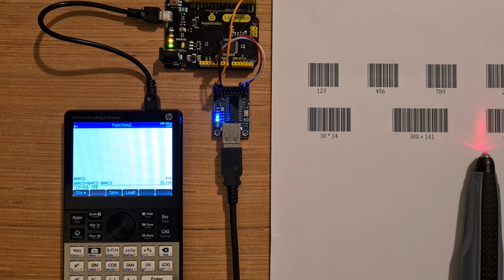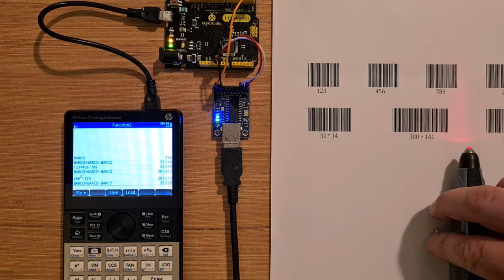Barcode Number/Data Entry on HP Prime Calculator Home Screen using Arduino.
Here I have the HP Prime connected to an Arduino Leonardo, which had a HID input device connected via serial and a barcode wand connected.  I scan a barcode, and the program running on the calculator allows entry of numbers via barcode while staying on the home screen, and displays the result.  All of the devices are running from the USB socket power from the HP Prime.